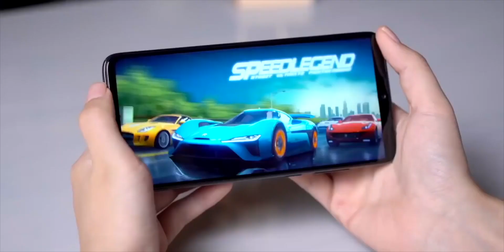Where Are Made in India Games?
As we all know that there are very few made in India games. But Why So? What is the current state of Indian Gaming? Let's find out in this video.